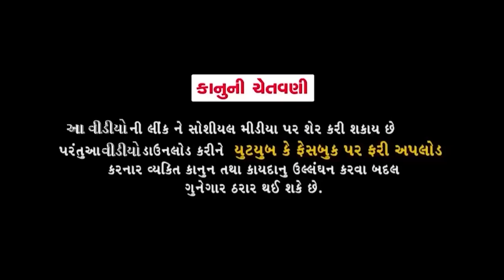Baap Dikari no Hasya Darabar || બાપ દીકરી નો હાસ્ય દરબાર || Jitu mangu Comedy 2022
Artist - Parag Kansara, Greeva Kansara

D o p Edit Sagar Thakor

Label - D R Comedy show